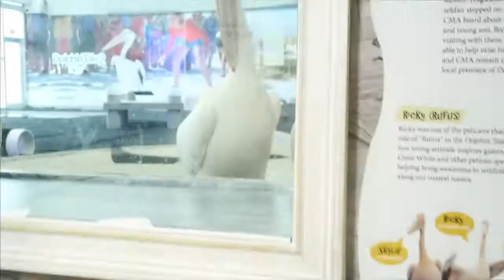Meeting HOPE'S and WINTER's! Clearwater Aquarium: (Part 2)